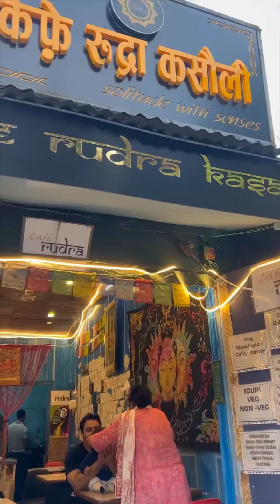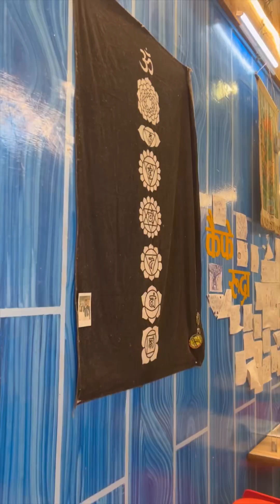kasauli himachal pradesh small one day trip from chandigarh !